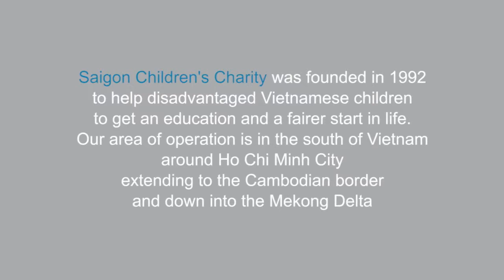Ha Anh's remarks on Education | Hà Anh và câu chuyện về Giáo Dục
Supermodel Vu Ha Anh is the ambassador of Saigon Cyclo Challenge 2016
Let's share her story and her remarks on the importance of education!
And don't forget to "Share" to joining us in spreading the message and helping more children to continue education!
Thank you for your supporting us!

Siêu mẫu Hà Anh là đại sứ của sự kiện Thử Thách Cùng Xích Lô 2016.
Hãy cùng lắng nghe câu chuyện của Hà Anh cũng như quan điểm của chị về tầm quan trọng của giáo dục nhé!
Đừng quên bấm nút Share/ Chia sẻ để cùng Hà Anh và chúng tôi lan tỏa thông điệp và giúp đỡ nhiều trẻ em có thể tiếp tục đến trường!

Cameraman: Matt Nguyen
Edit: SaiGon Rangers